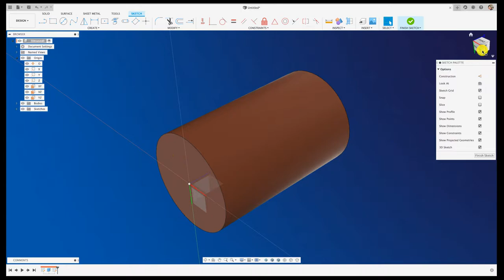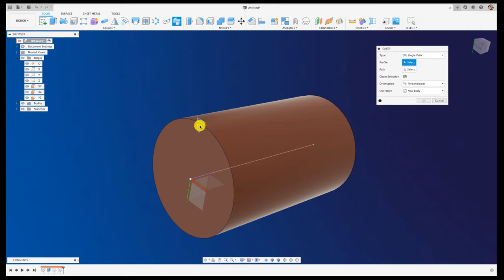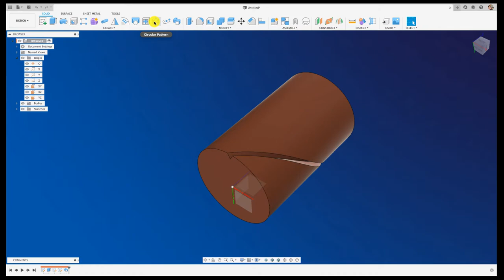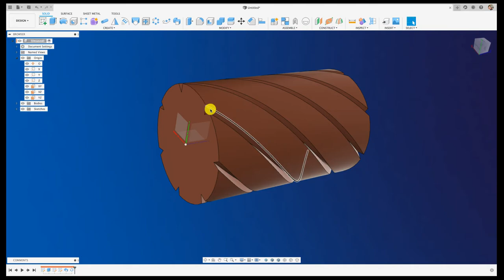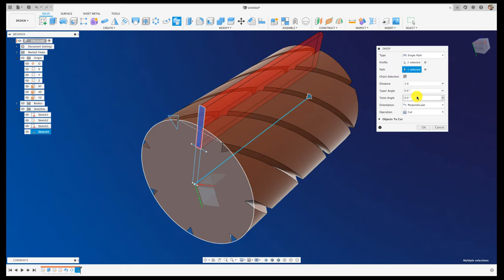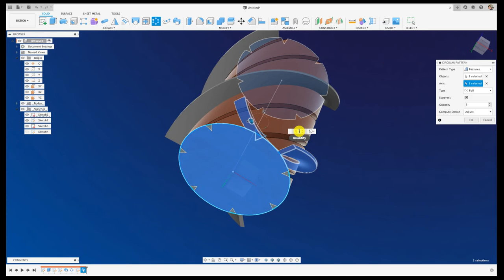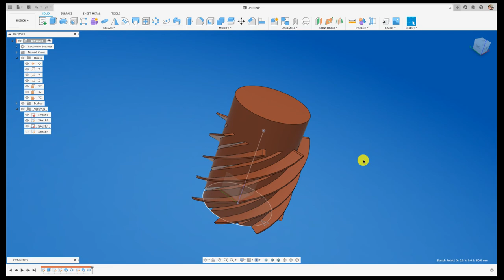FUSION 360 #233: SWEEP CUT